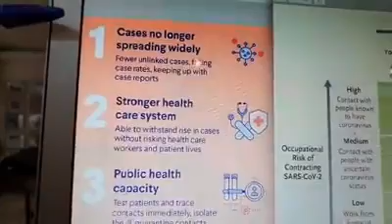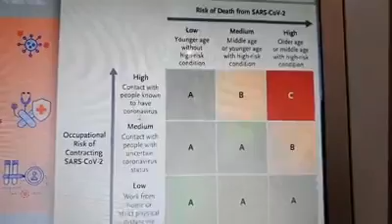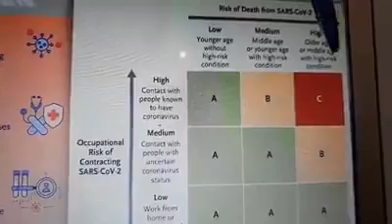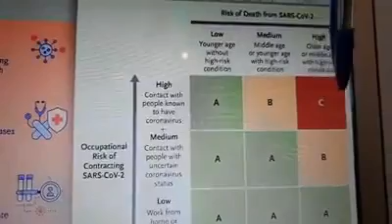Dr. Willie Ong -5 Tips! No Choice for GCQ galing ECQ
Dr. Willie Ong - 5 points about going GCQ from ECQ